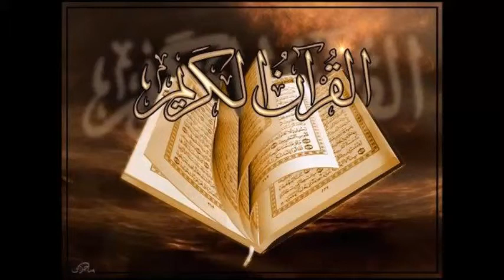ahmad saud surah az zalzalah احمد سعود سورة الزلزلة